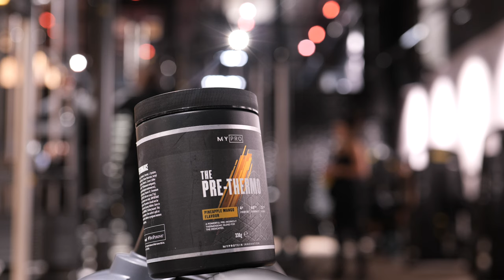COMMENT AVOIR UN DOS ÉPAIS ? (Programme en salle)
Comment avoir un dos épais ? Mon programme t’aideras

IRON SHARK 10% avec le code DAMSS pour la crème de riz !!